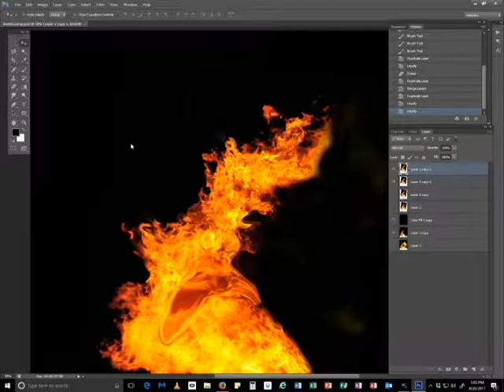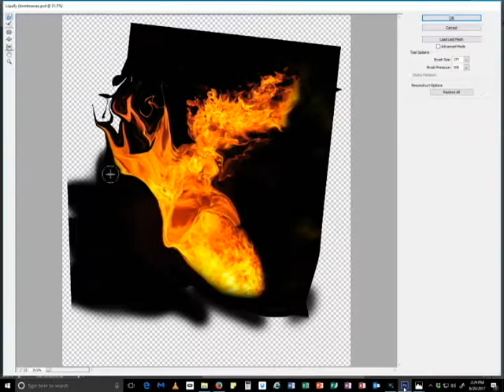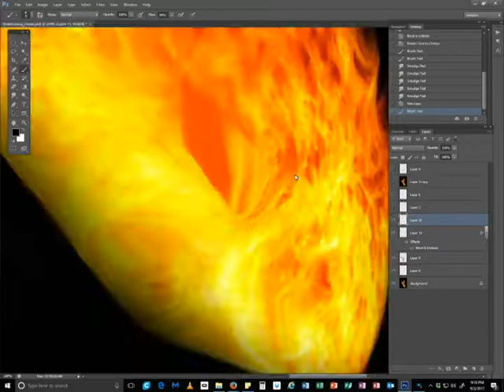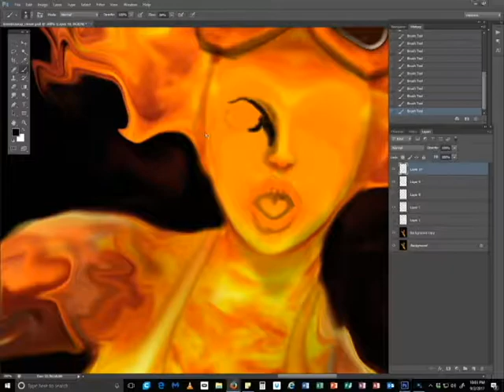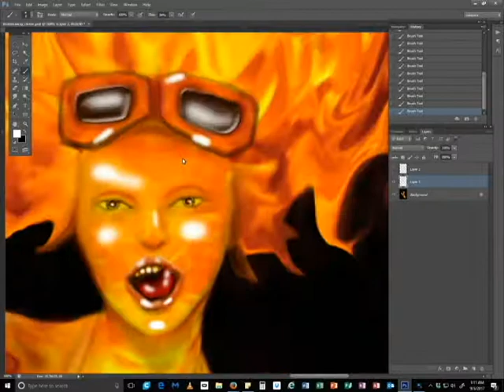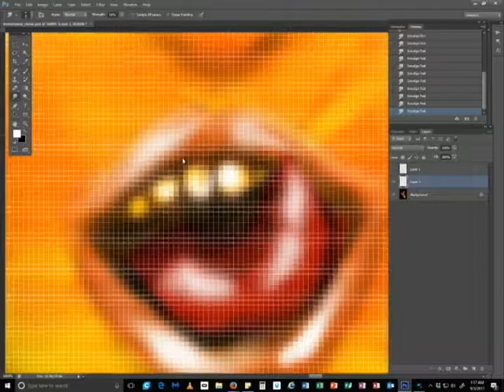Bombs Away By Pyro painter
This is a time lapse video of pyro painter creating his art from real photos of fire from start to finish.